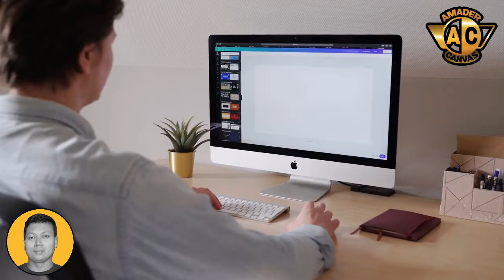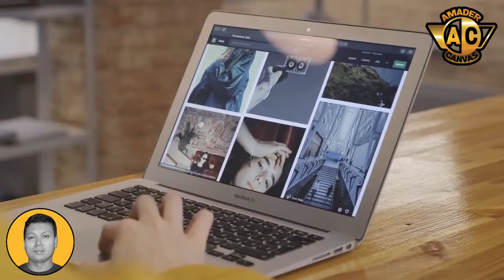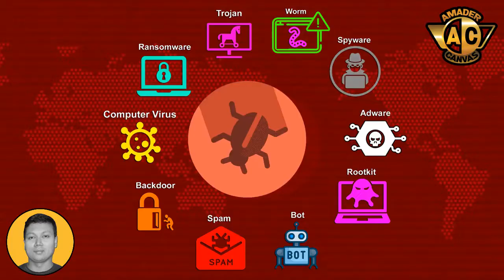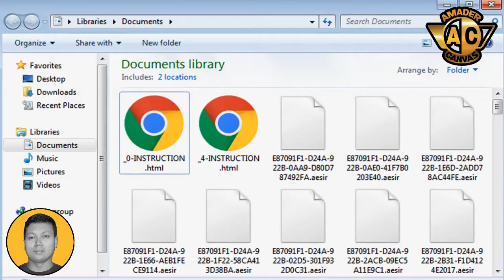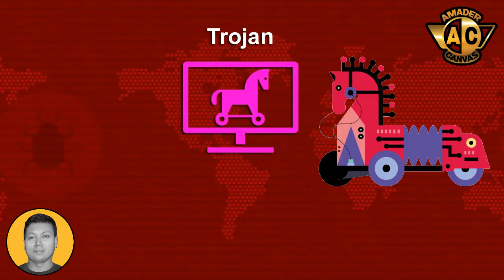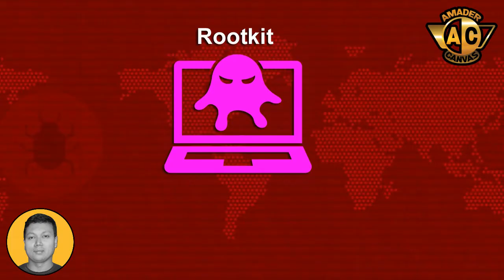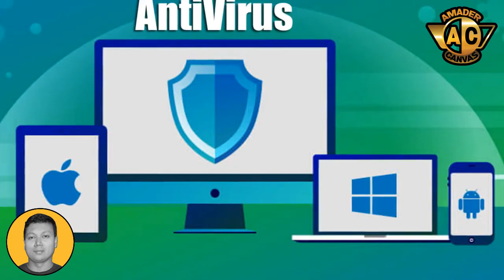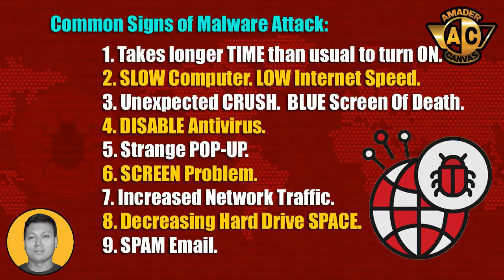What is Malware, Ransomware, Spyware | Types of Malware | How to Prevent Malware | Amader Canvas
ম্যালওয়্যার, র‍্যানসমওয়্যার ও কম্পিউটার ভাইরাসের খুটিনাটি | How to Prevent Ransomware | What is Malware, Ransomware, Spyware etc | Malware Analysis | Amader Canvas

This video covers:
Here I discussed on - What is Malware, Types of Malware, How does malware work, How to prevent malware, Signs of malware attack, How to stop ransomware, spyware etc.
We provide various tutorials on cyber security & ethical hacking with kali linux.